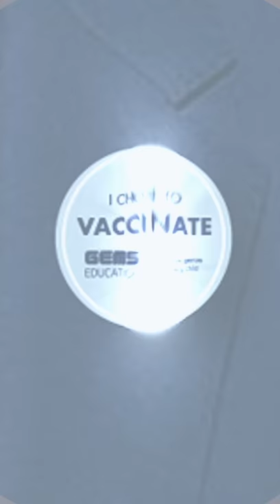Dino Varkey Group Executive Director of GEMS supporting the Vaccine against Covid 19 in schools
Dinio Varkey, Group Execuitive Director and Board Member. GEMS Education. Patron. The Varkey Foundation. powerfully supports the rollout of the vaccination against Covid 19 Coronovirus across schools in the UAE and worldwide.